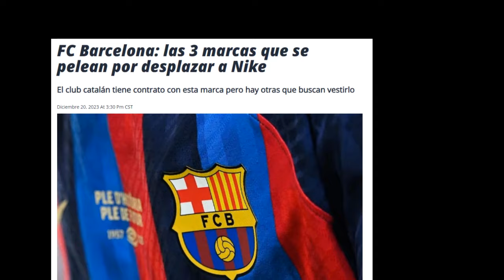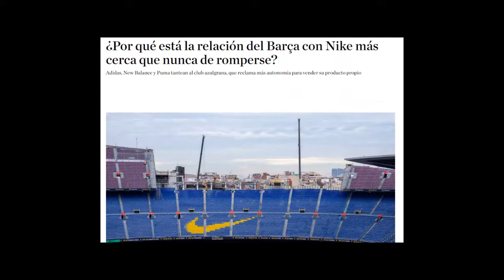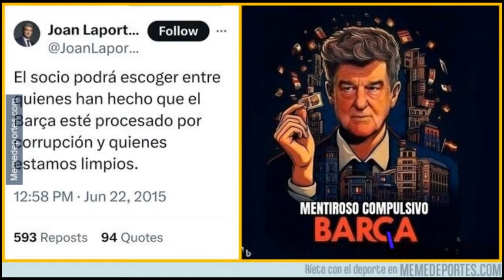💔💙LAS CLAUSULAS DEL CONTRATO DE NIKE CON EL PALANCAS AL DESCUBIERTO😱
Otra FAKE NEWS difundida por los mamporreros a sueldo del Joker Laporta sobre la posible ruptura del contrato de NIKE con el Barça. La multinacional americana realizo un contrato blindado para que no ocurriera lo que nos venden desde la NARNIA profunda y que en el programa de Sique Rodríguez repasaron ayer.
La clausula mas importante y que podría acarrear problemas jurídicos si se confirma que el Joker Laporta tiene cerrado un acuerdo con PUMA es que le prohíbe negociar con otras marcas mientras este el contrato vigente, finaliza el año 2028, y solo podrían iniciar conversaciones 6 meses antes de la fecha de finalización.